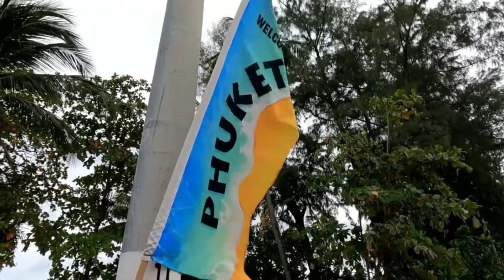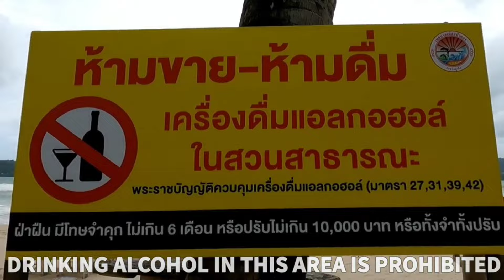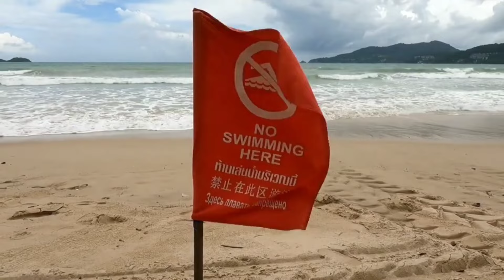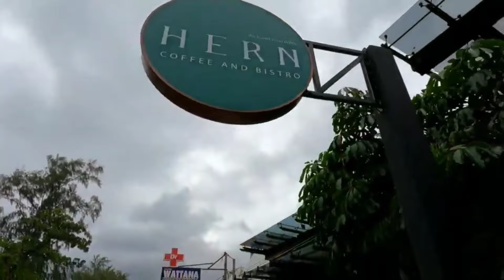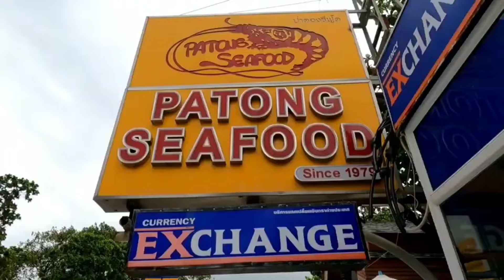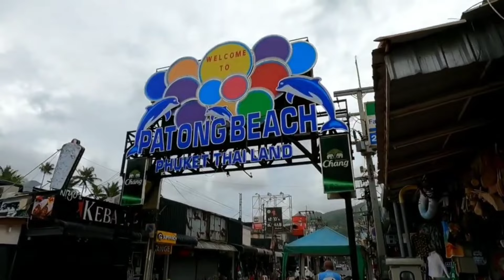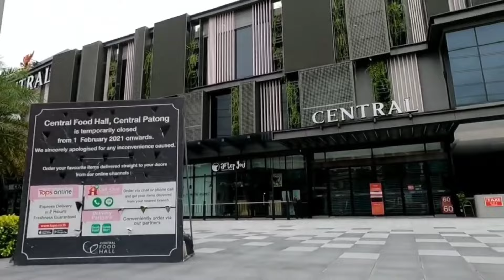THAILAND CITY TOUR - NEVER SEEN THIS BEFORE IN THE CITY PHUKET THAILAND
PHUKET THAILAND 🇹🇭

Hello, I'm Don Kiko, I do virtual tours/Real-life scenes around Phuket Thailand.

Stay safe and respect each other thank you 🙏♥